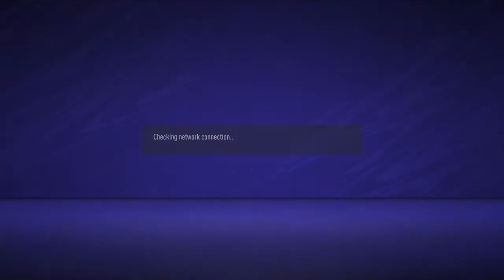FIFA 21_20210801030220